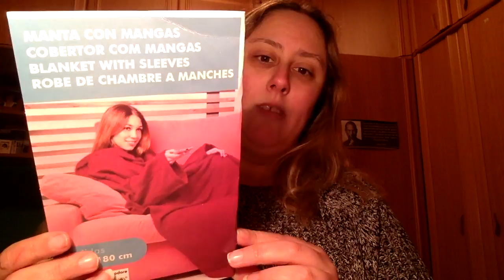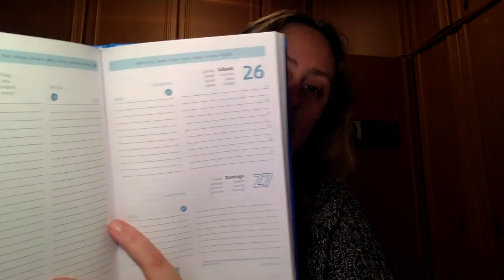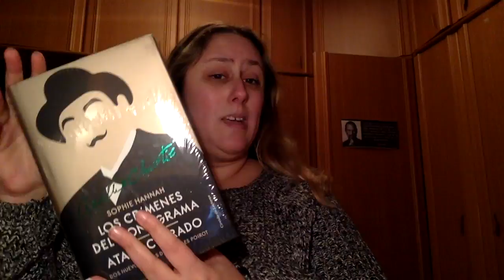Regalos Navidades 2016-2017